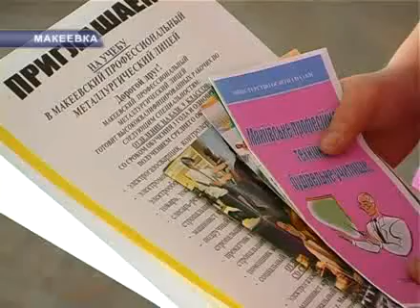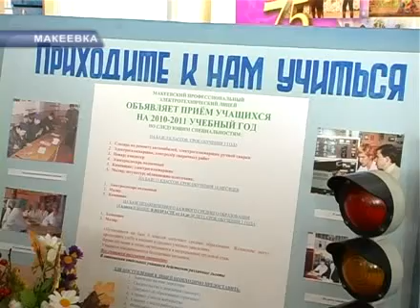Ярмарка профессий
Ярмарка профессий прошла в макеевском дворце пионеров